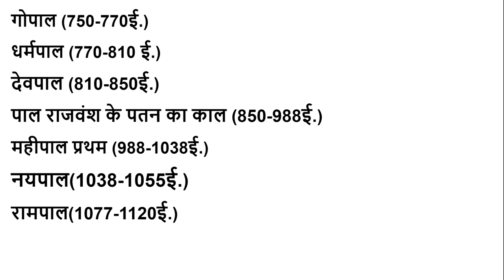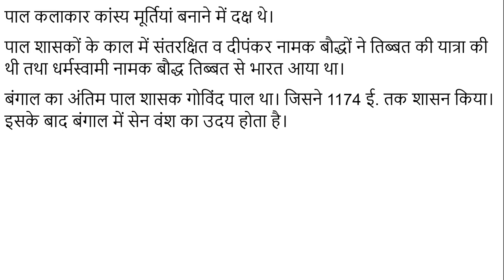पाल वंश से संबंधित महत्त्वपूर्ण तथ्य एवं पाल वंश का संपूर्ण इतिहास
इस विडियो में हमने पाल राजवंश से संबंधित महत्त्वपूर्ण तथ्यों के बारे में बताया है, जो परीक्षा की दृष्टि से बहुत ही महत्त्वपूर्ण हैं। इतिहास विषय से संबंधित अन्य महत्त्वपूर्ण आर्टिकल जिनके लिंक निम्नलिखित हैं-